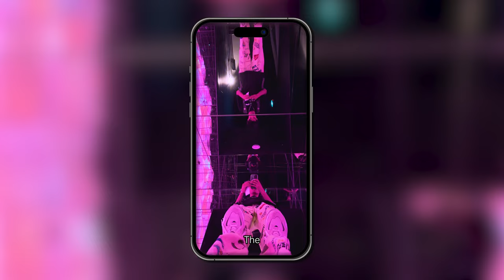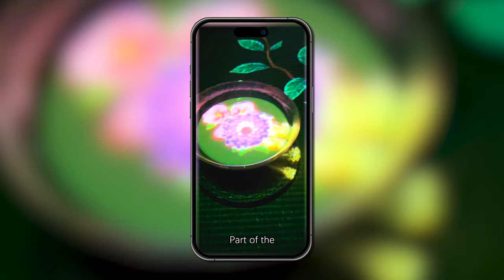Macao is Not What I Expected!? - My Solo Travel Journey in Macau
I explore macao and teamlab supernature

Chapters:
00:00 - Intro
00:24 - Ride to Teamlab
02:24 - Teamlab Supernature
08:14 - Journey Back